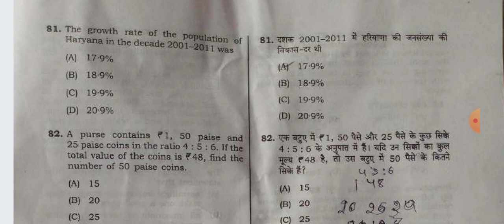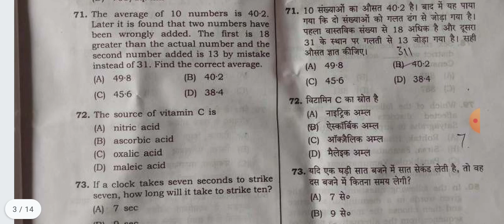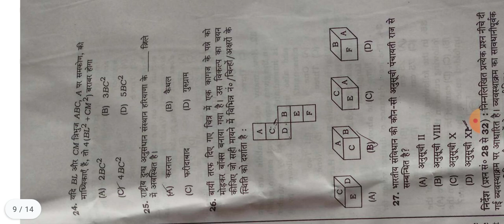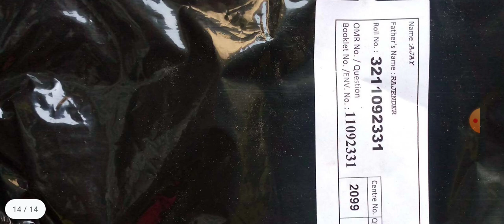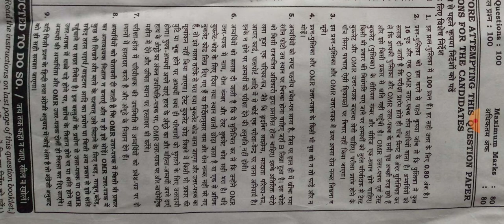HARYANA POLICE SI बिल्कुल अलग पेपर बांटा गया